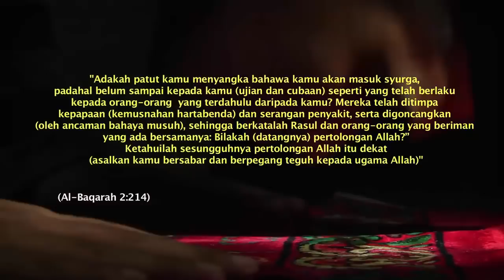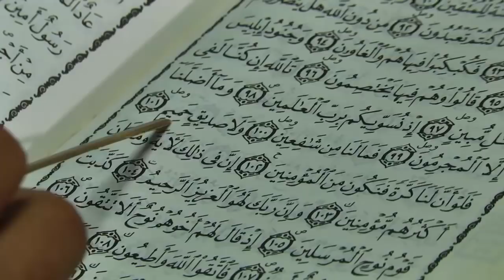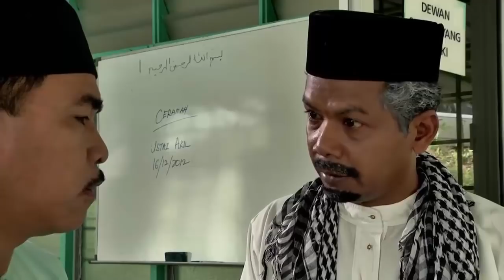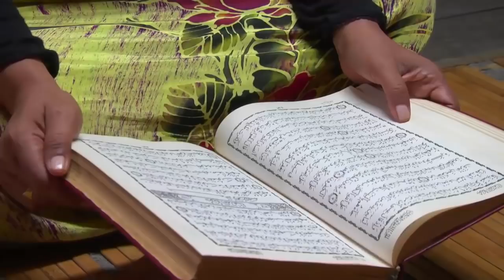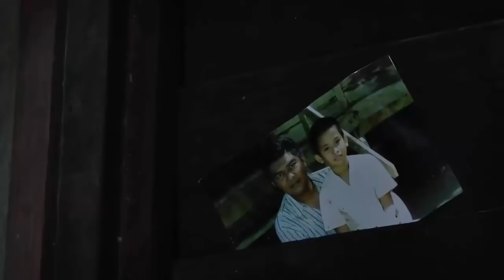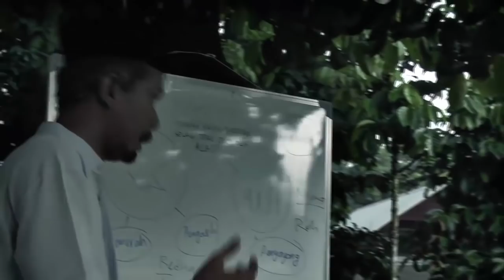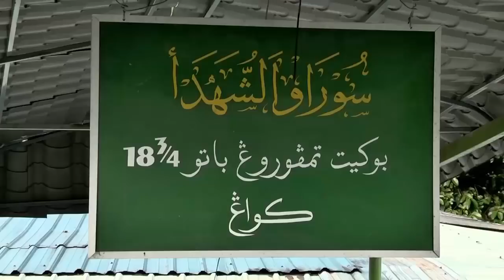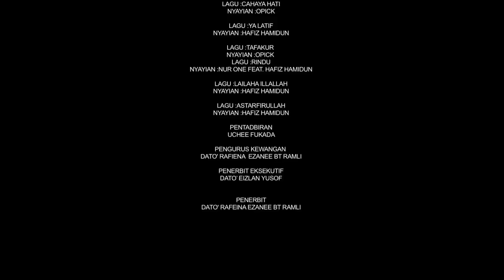Filem Melayu Terbaru 2020 | Imam Bisu | Telefilem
Telefilem Melayu 2020 Terbaru Full Movie